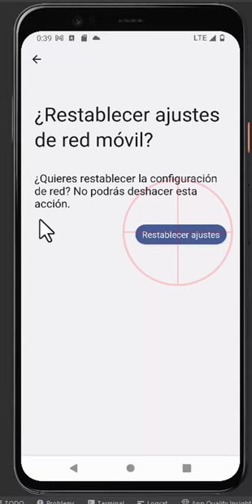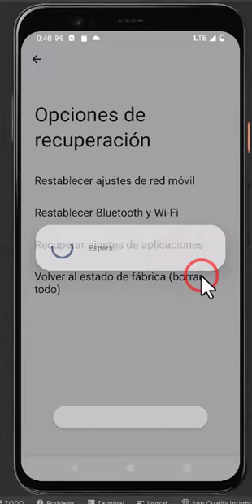Cómo resetear la red móvil, el Bluetooth y el Wifi para solucionar problemas en Android 14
Tutorial de restablecer a valores de fábrica el Bluetooth, el wifi, y la red móvil en un Pixel con Android 14.

Es cierto que a menudo tendemos a pensar que el formateo completo del móvil es la mejor forma de acabar con problemas relacionados con el software, pero como bien señalas, no siempre es la mejor opción. En muchos casos, basta con apagar y encender el dispositivo o restablecer los ajustes de red para solucionar los problemas.

Restablecer los ajustes de red implica volver a configurar todas las conexiones inalámbricas (WiFi, Datos Móviles, Bluetooth, etc.) y deshacer cualquier cambio que hayamos realizado en ellas, como por ejemplo eliminar las contraseñas guardadas. Es una opción que puede ser útil para solucionar problemas específicos relacionados con las conexiones, como problemas de conexión a internet, de transferencia de datos, problemas con las redes WiFi, etc.

Para restablecer los ajustes de red en un dispositivo móvil Android, se pueden seguir los siguientes pasos:

Ir a "Ajustes" en el dispositivo
Seleccionar "Sistema" o "General" (dependiendo del modelo de dispositivo)
Buscar "Restablecer opciones" o "Restablecer"
Seleccionar "Restablecer ajustes de red" o "Restablecer Wi-Fi, datos móviles y Bluetooth"
Confirmar la acción.
Es importante tener en cuenta que, si bien restablecer los ajustes de red puede solucionar algunos problemas, no es una solución para todos los problemas del dispositivo. Si después de restablecer los ajustes de red sigues experimentando problemas, puede ser necesario acudir al servicio técnico o restaurar el dispositivo a los valores de fábrica.